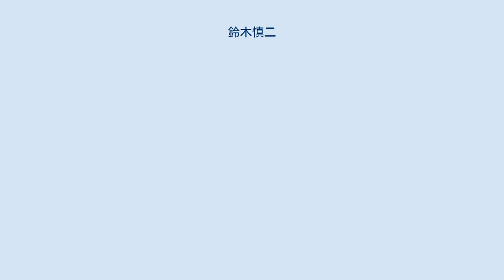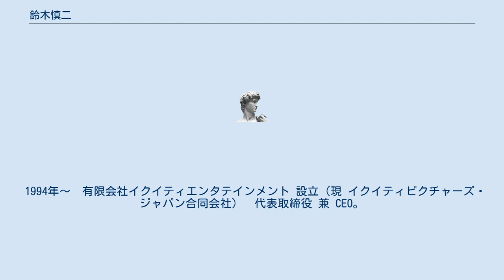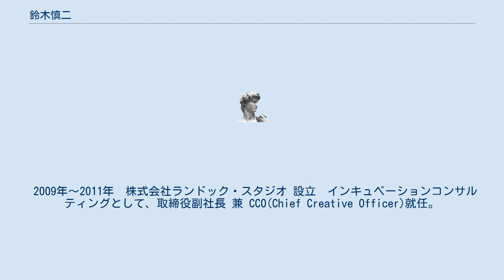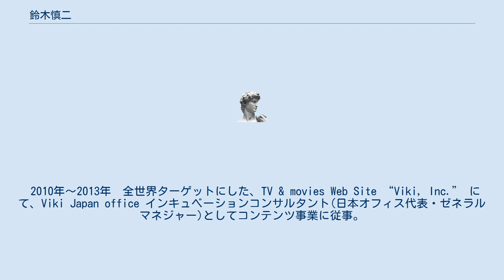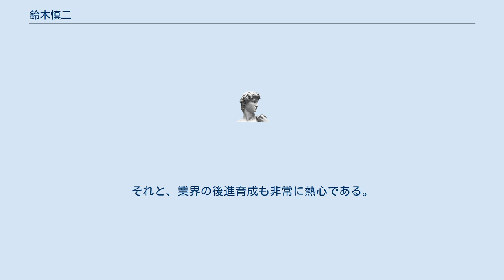鈴木慎二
鈴木 慎二（すずき しんじ、2月18日生）は、日本の映像コンテンツの事業家・プロデューサー・演出家でもある。
愛知県出身。
 現在、Equity Pictures Japan, LLC. コンテンツ管理、製作事業会社社長兼最高経営責任者CEO/CCO。
 プラネットエンターテイメント株式会社、取締役エグゼクティブプロデューサーも務める。
 25年前から映像コンテンツビジネス中核にプロデューサー、ディレクター、メディアコンサルタント、マーケティングプロモーション、マーチャンダイジング、商業施設開発まで目標を定め、多岐にわたる国内外“総合エンタテインメント”事業で活躍。
親交も積極的で多くの方々からワールドワイドに対応できるメジャーコンテンツ事業について、多くの貴重な事柄を学んでいる。
それらを機軸にコンテンツ製作事業のインフラ整備を各企業に提案し、高い評価を得ている。
 1984年～1991年　ビクター音楽産業株式会社 エリアプロモーション部にて宣伝とプロモーションビデオ制作に従事。
 1992年～1994年　株式会社マックレイ 設立参画　三菱商事株式会社と株式会社レイとの合弁会社のポストプロダクション。
 CM・TV番組を中心とした企画・デジタル映像の知識を吸収し、ビジュアル・スーパーバイザーとしてポストプロダクション×制作プロダクションの融合（ポスプロからの演出・VFXなど効果的なビジュアル提案）を目指したプロデュース業務を提言展開。
 1994年～　有限会社イクイティエンタテインメント 設立（現 イクイティピクチャーズ・ジャパン合同会社）　代表取締役 兼 CEO。
TV・映画・音楽・アニメーション・スポーツ及びテーマパーク商業施設企画で“総合エンタテインメント”事業が出来る環境造りを目指す。
 イクイティ社のTVオープニングタイトル（ドラマ・スポーツ・報道・バラエティ）制作はTV業界での草分的な存在であった。
 現在は特に映画・TV・アニメーションのコンテンツ企画制作・ファイナンス事業を重点事業として積極的な活動を続けている。
 ‹以下、イクイティピクチャーズ・ジャパン合同会社と兼務› 2005年〜2008年　株式会社ゴンゾ デジタルアニメーション企画制作改善の為、業務改革・プロジェクトマッチングコンサルタントとして企画部部長、企画製作部部長などを歴任。
 2009年～2011年　株式会社ランドック・スタジオ 設立　インキュベーションコンサルティングとして、取締役副社長 兼 CCO(Chief Creative Officer)就任。
2D・3Dデジタルアニメーションから実写に至る映像制作会社。
設立については平成21年9月21日「映像新聞」など、メディアに発表されている。
Queen『ボヘミアンラプソディー feat. 松本零士』を制作プロダクション第一弾として完成。
 2010年～2013年　全世界ターゲットにした、TV & movies Web Site “Viki, Inc.” にて、Viki Japan office インキュベーションコンサルタント(日本オフィス代表・ゼネラルマネジャー)としてコンテンツ事業に従事。
 2011年から現在、映画・アニメーション企画製作業務にてPlanet Entertainment, Inc.にて取締役・プロデューサー（非常勤）として現任。
 ビジネススタイルの特徴としては、映像制作現場も熟知している事でクリエイティブセンスと事業組成の絶妙なバランスを備え持っている。
それと、業界の後進育成も非常に熱心である。
 　「VJ Electronic Background」（1993年MTV) 企画プロデュース 　「TOH」（1993年MTV) 企画プロデュース など多数 など